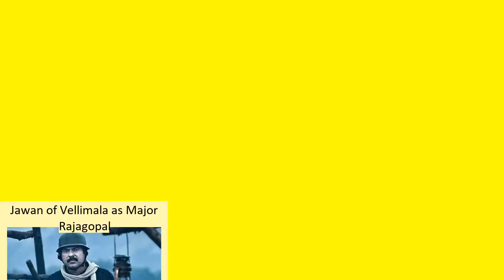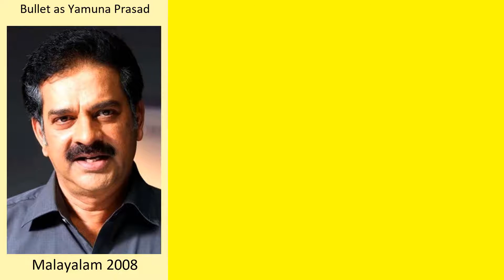Devan Full Movies List | All Movies of Devan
Full Movies list of Devan

Find the list of movies by Devan you can find more information, movie trailers, posters, reviews, youtube links in below link.

Oru Caribbean Udayippu -- Devan as Dr. Vishwanathan

Mr. Fraud -- Devan as Sri Krishna Varma

Avatharam -- Devan as Dr. Mathew Philip

Chennaiyil Oru Naal -- Devan as Dr. Senthil

Doctor Innocentanu -- Devan as Dr. James

The King & The Commissioner -- Devan as Shankar Ramadas IPS